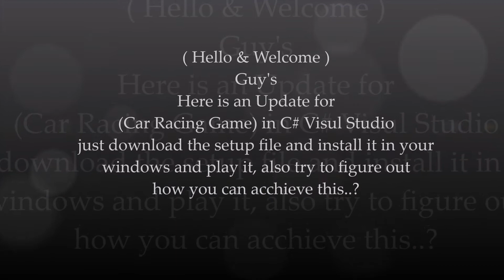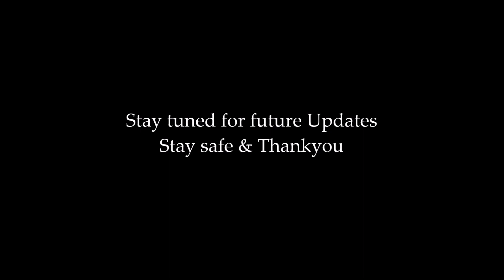Car Racing Game in C# Visual Studio(Demo) By Rohit Programming Zone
Car Racing Game in C# Visual Studio(Demo project)
By Rohit Programming Zone
Download the setup file and install it in your
windows and play it and also try to figure out
how you can acchieve this..?